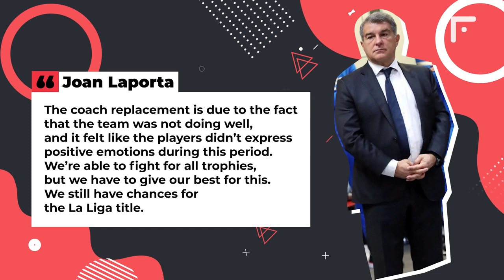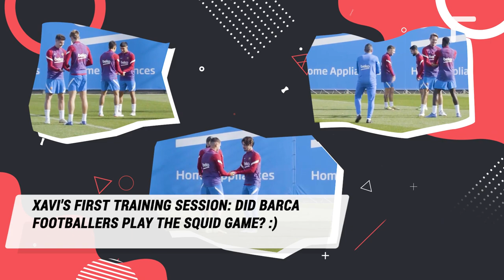BARCELONA PLAYED A SQUID GAME AT XAVI'S FIRST TRAINING SESSION! 😱😳 THIS IS WHAT XAVI CAME UP WITH!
Xavi’s first training session as Barcelona head coach
Officially

Xavi, who recently became a new head coach of Barcelona, had his first training session with the team. The 41-year-old Catalan has started preparing Barca players for the La Liga match against Espanyol on 20 November. The training session was attended by all healthy players and those who didn’t leave for their national teams. The training ground was also visited by Blaugrana President Joan Laporta, Vice President Rafa Yuste, Football Director Mateu Alemani, International Sector Director Jordi Cruyff and Technical Secretary Ramon Planes - all of them arrived to see and welcome the new coach at the work.

This is what Xavi said to Barca players at the first meeting
Sport.es

New Barcelona head coach Xavi for the first time talked to the team's players in person. Before the training session started, the 41-year-old Spaniard gave a speech in which he referred to a recent 3-3 draw game against Celta:

“You are capable of more. After 3:0 up in the first half, you have no right to let your opponents draw the game. It's impossible,” Xavi said, addressing the players.

“The coach replacement is due to the fact that the team was not doing well, and it felt like the players didn’t express positive emotions during this period. We’re able to fight for all trophies, but we have to give our best for this. We still have chances for the La Liga title,” - this is what Laporta said.

First dismissals from Xavi
As
The first personnel changes took place after Xavi’s appointment as head coach at Barcelona. The Spaniard turned down the services of Juanjo Brau, who was a chief physiotherapist for the Barcelona main team, and Albert Roque, who worked as a fitness coach. Their places will be taken by Ivan Torres and Carles Nogueira, who worked with Xavi at Al-Sadd, according to AS.

Xavi introduced tough rules
As
New Barcelona head coach Xavi has tightened the requirements for the training process in the first team, according to AS. As the source reports, now the players need to arrive at the club training ground at least an hour and a half before the start of training. This is necessary so that the players have time to have breakfast and prepare for the session. They are required to have lunch and dinner at the base only, adhering to the recommendations of a nutritionist. Xavi believes that the right diet will help the players avoid unnecessary injuries. In addition, he established a system of monetary penalties, and with every new misconduct, the penalty will grow exponentially. Barca players will not be allowed to come home after midnight, 48 hours before the start of the match. And Xavi has also prohibited risky hobbies such as surfing.

Xavi's first training session: Did Barca footballers play the Squid Game? :)
Xavi had his first training session at the head of Barcelona and it turned out to be very unusual. Particular attention was drawn to the reaction game exercise. The players were divided into pairs, and their task was to hit the opponent on the palms from above. Whoever makes it 10 times - wins the game, while his opponent is "killed", which means he is eliminated. The winners are divided into two teams and play football. Online users have already called this mini-game "the squid game" - everyone who watched the popular Netflix series will understand what it means! It’s getting more and more interesting to observe Xavi's work at Barca!